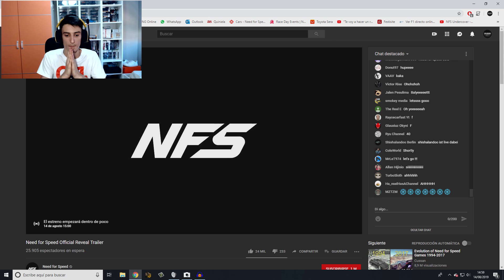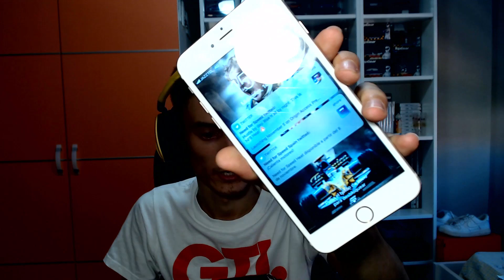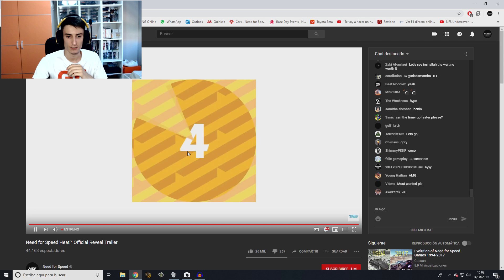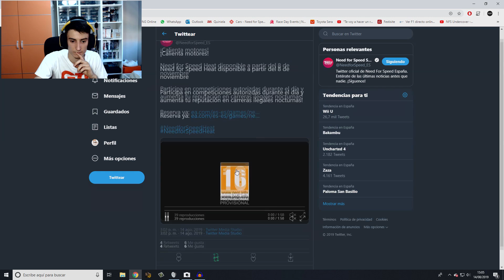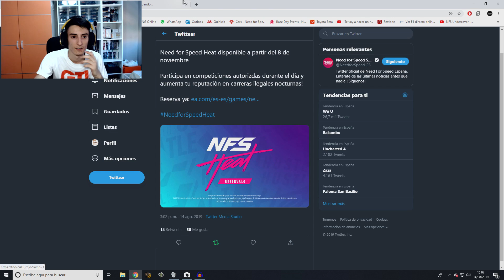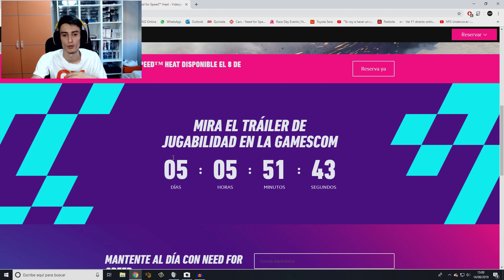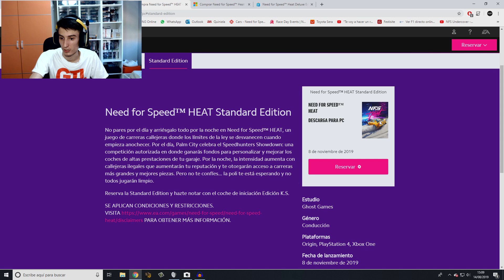Need For Speed Heat Trailer | Mi Reacción